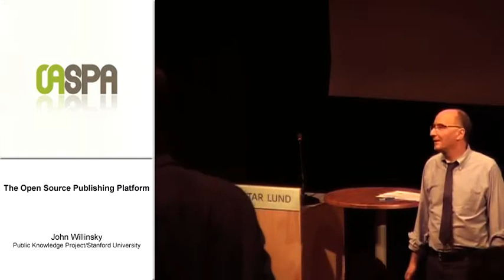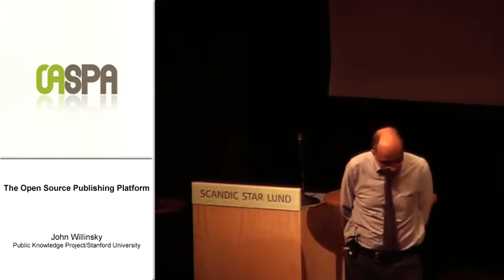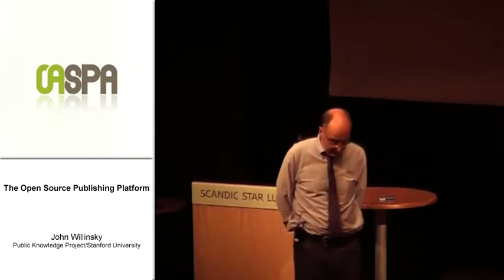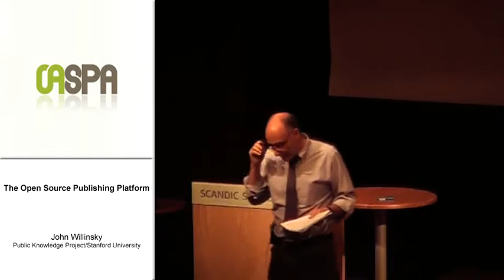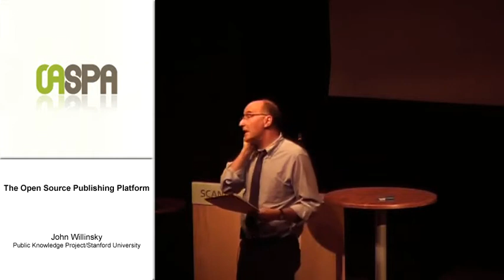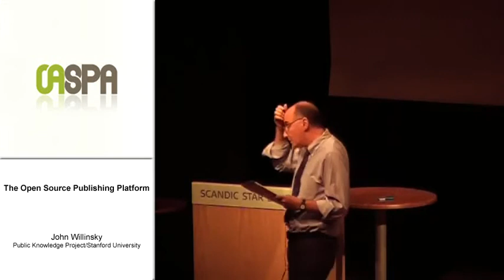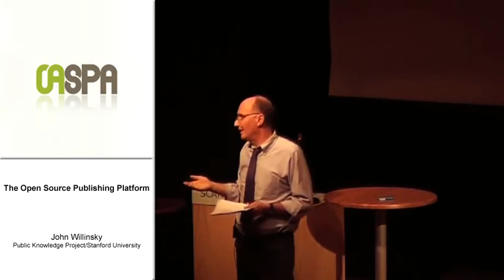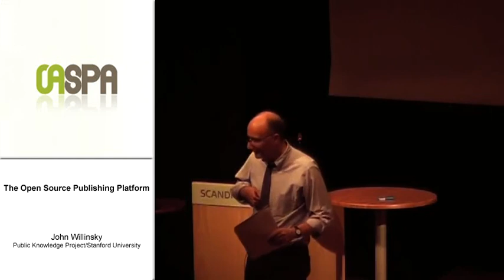The Open Source Publishing Platform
John Willinsky
Public Knowledge Project/Stanford University